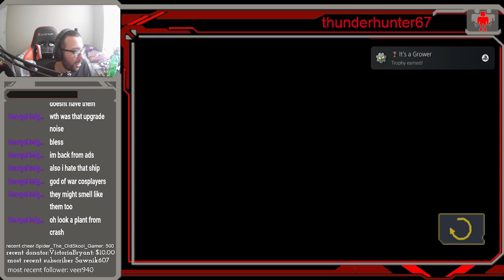[PS5] ratchet and clank size matters day 1